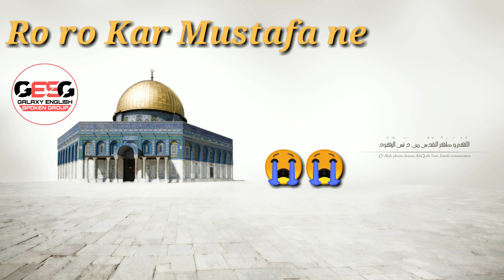Allah Kya Jahannam Ab bhi na shard hoga.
रो रो के मुस्तफा ने दरिया बहा दिए है।